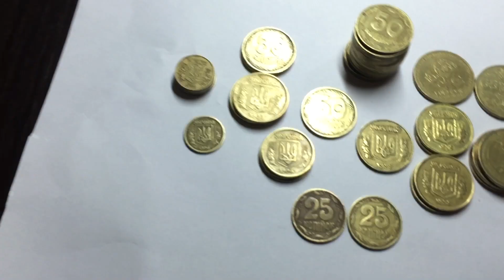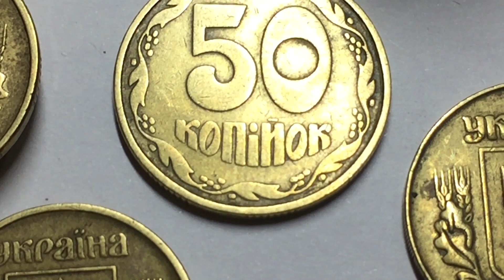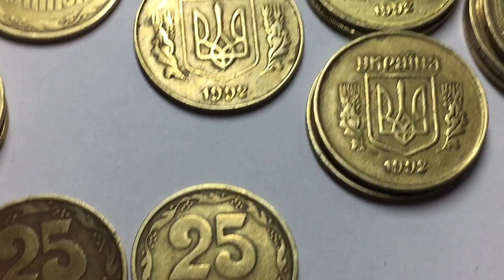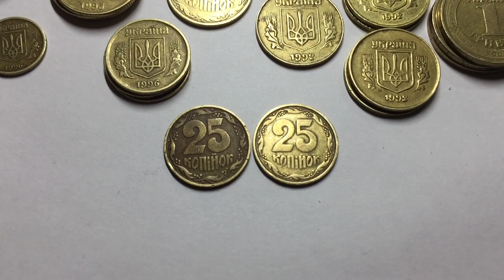Перебор приятно удивил!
Первый перебор украинской мелочи со времени введения карантина!
В моей Лавке вы найдете:
1. Хочу показать Вам жизнь Антикварной Лавки:
- мои покупки;
- мои коллекции;
- моя торговля в Лавке/на Violity/на Ebay;
2. Профессиональная оценка, покупка антиквариата:
3. Спортивную жизнь моей семьи (тренировки/соревнования);
4. Лучшее и смешное, приколы,развлечения, и многое другое, что сможет вызвать у Вас улыбку))!